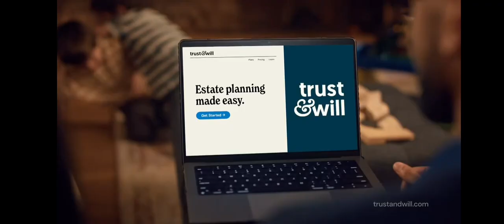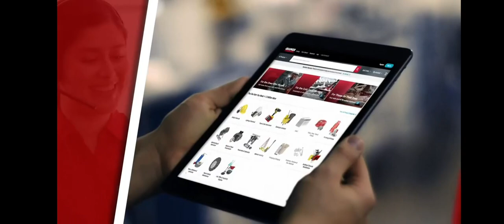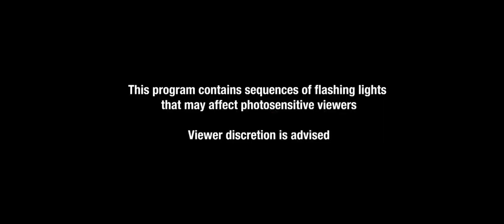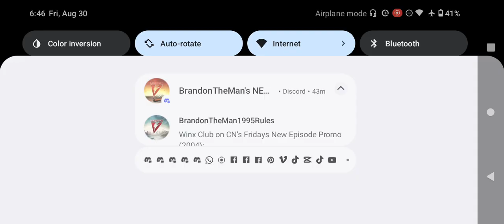Adult Swim Toonami Rewind Commercial Break Friday August 30 2024 (Part 3)